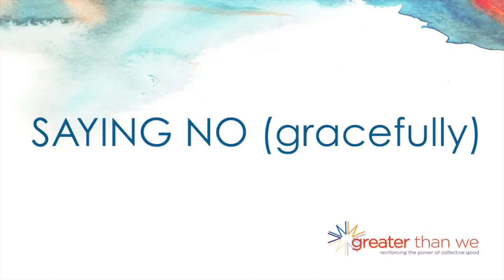Event Tip Tuesday with Susie Mordoh - Just say NO (gracefully)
Susie talks about the art of saying NO without feeling guilty.  It's not what you say, it's HOW you say it.